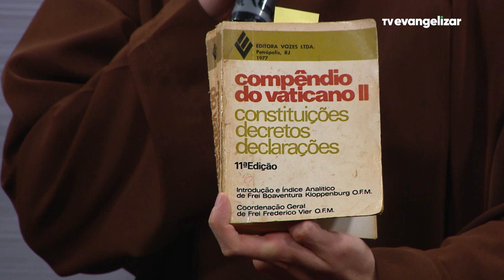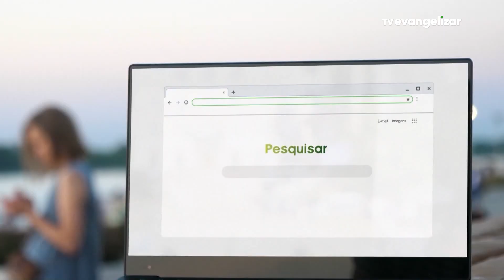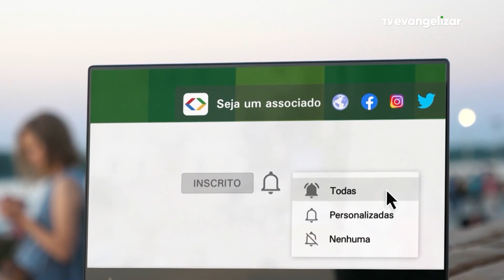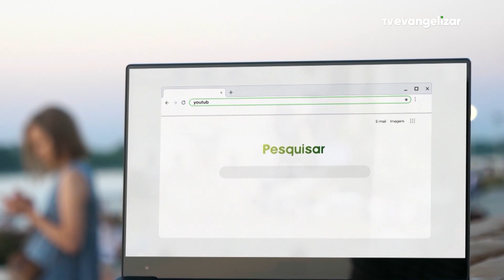Irmã Zélia | Caminhando com Jesus nos Passos da Virgem Maria | 23/08/23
Vamos juntos?

CJP23PG030I